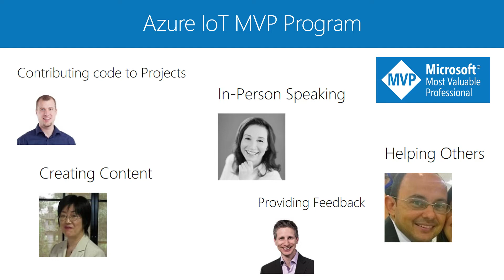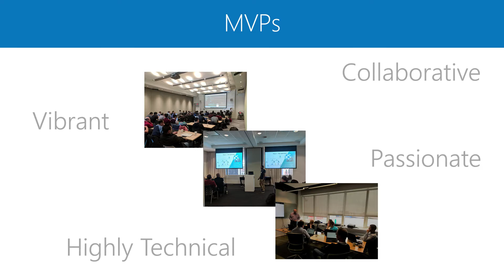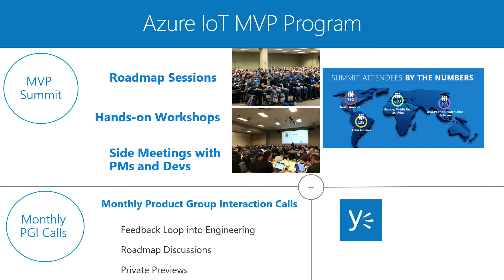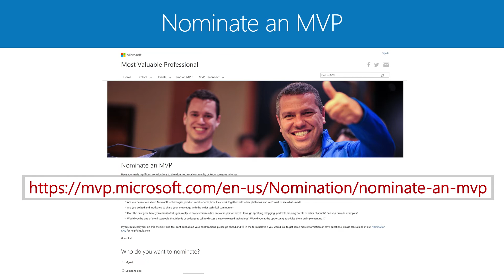IoT Developers and the MVP Program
What is the Most Valuable Professional (MVP) program about and how you can, as an IoT developer, be nominated or nominate yourself to become an MVP?
Ranga Vadlamudi tells us all about the IoT MVP program on the IoT Show.